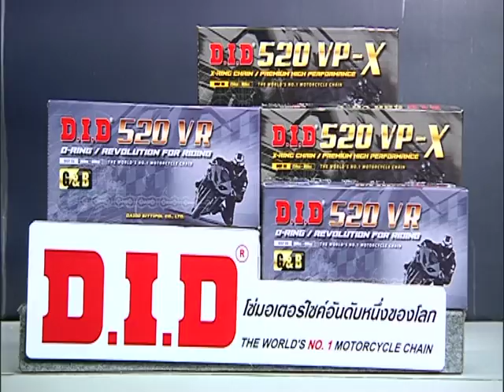Speed Rider OA 08 05 2017 B4